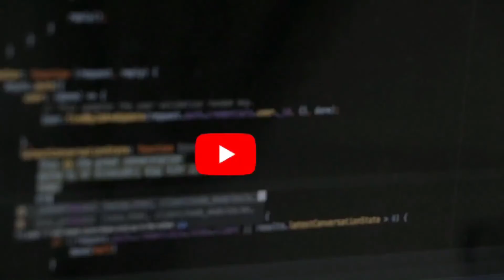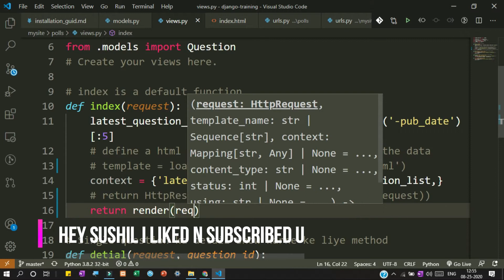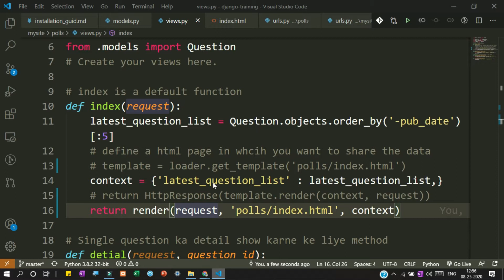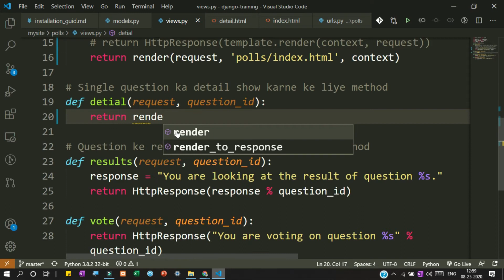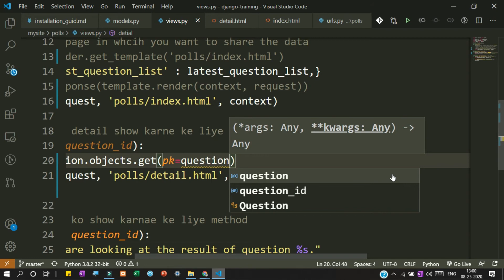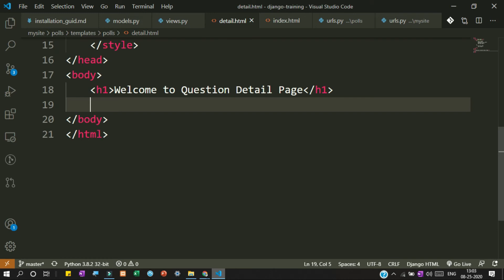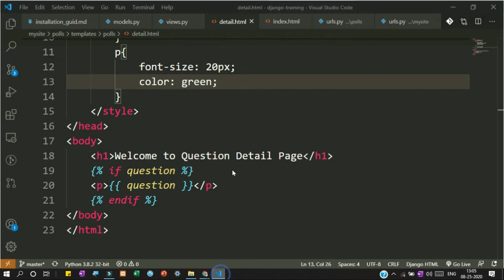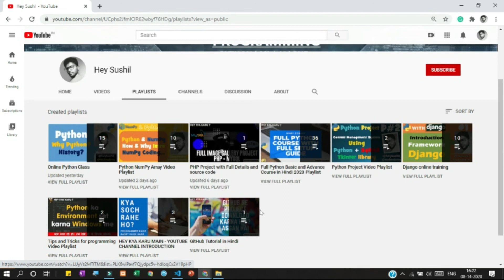How to create detail.html page and show detail by view on Django Online Training Hindi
Django framework ke andar ek bar templates folder aur uske andar app name ka folder Bana liya. iske bad issi folder ke andar Baki sare HTML files bante chale jaenge.

detail file create karne ke liye stml ka same code apply hoga bus detail HTML file per data show karne ke liye Python syntax ka use hoga.

iske liye jaruri hai ki thoda sa HTML ke sath Python ke centex ka use samajh mein a jaaye. previously humne index HTML file create kiya tha aur usmein humne deta bhi so kar aaya tha.

same work, detail page ke liye hoga yahan per bhi views se a HTML aur HTML mein jaane wala code donon ko define Kiya jaega.

ek baar details yah jo deta hamen detail HTML page per pahchana hai vah vahan per mil Gaya. iske bad ham HTML page mein inline CSS internal CSS ka use karke use aur beautyful banaa sakte hain.

Aisa karne ke liye thoda khud se practical kar sakte ho.

Video अगर पसंद आ रहा हैं तो हमारा उत्साह और बढ़ाने के लिए :

Web Developments | SEO | Promotion | Collage Projects | Web Designing

जरूरी लिंक -

Video Upload Time: 10:00 AM
Location: India
Language: Hindi
Video Categories :
1. Python | ML | DL | NN | DS | AI
2. Programming News and Tips

Copyrights By: Chaudhary Sushil (hey sushil)

Thank You To :
Students
Programming Community

Outro Music copyrights by Requiem